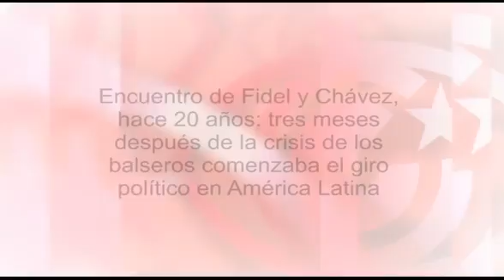Encuentro de Fidel y Chávez, hace 20 años: comenzaba el giro político en América Latina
Cubainformación TV – Basado en un texto de Laura Bécquer Paseiro – Diario “Granma”.- Se cumplen 20 años de la primera visita a Cuba de Hugo Chávez, en 1994, tras su salida de prisión en Venezuela. Había sido invitado por el Historiador de La Habana, Eusebio Leal, a impartir una conferencia sobre la vigencia de Simón Bolívar. Edición: Ángel Vilches. Fuente